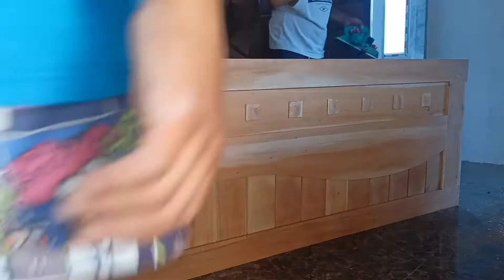SIMPLENG PAGLALAGAY NG PINTUAN AT PAGSUKAT SA BISAGRA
It's all about CONSTRUCTION IDEAS, SIMPLE DESIGN OF CEILINGS, ROOFING,TILES, WIRINGS,ETC. TIPS AND STRATEGIES TO MAKE YOUR WORKS EASY